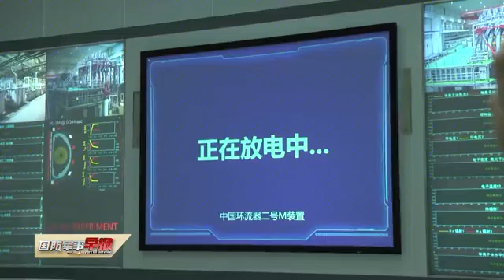核聚变关键装置 中国环流器二号M 首次放电